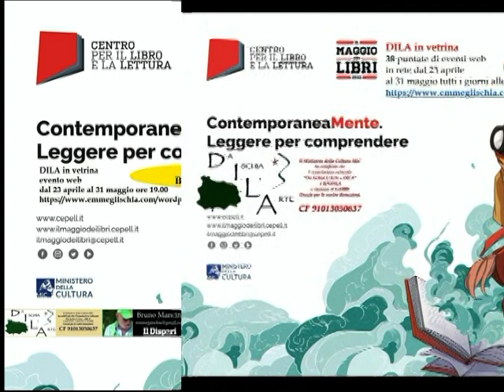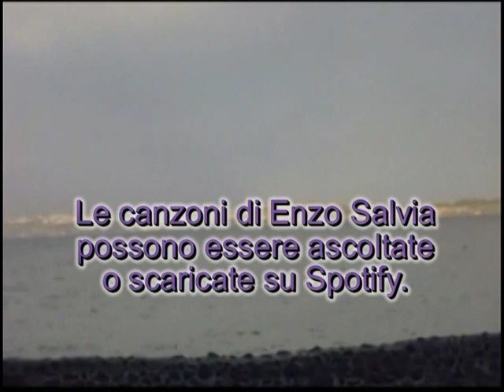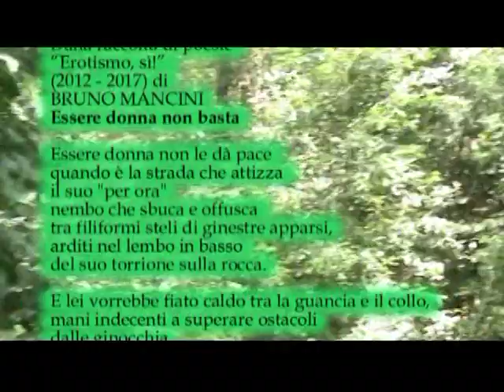Maggio dei libri 27 aprile 2022